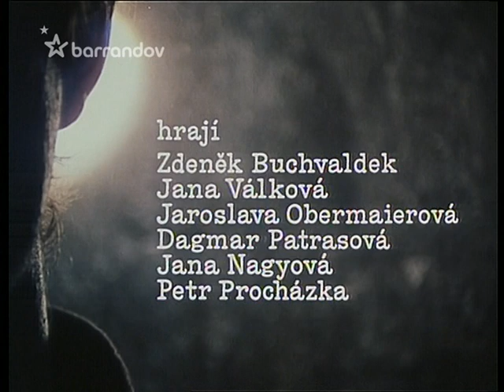Smrt stopařek úvodní znělka